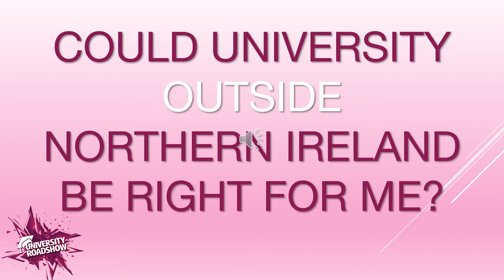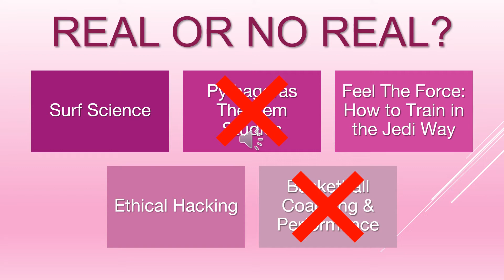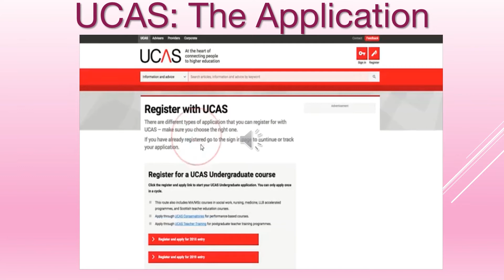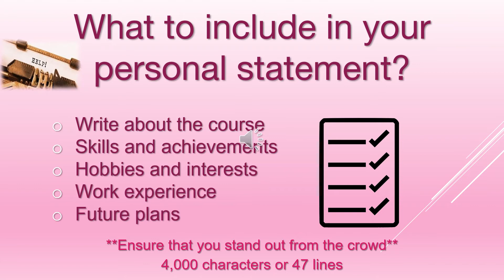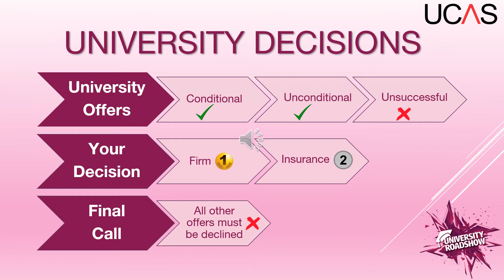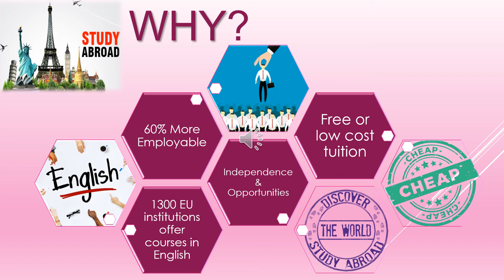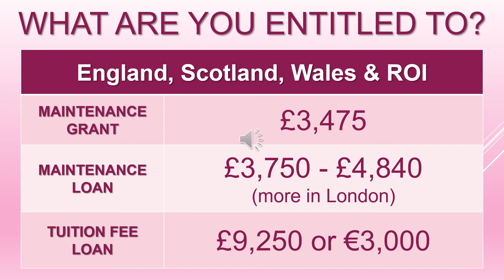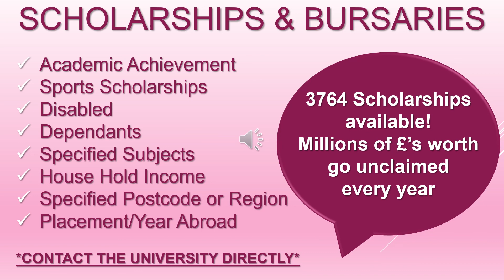The University Roadshow - VIRTUAL!